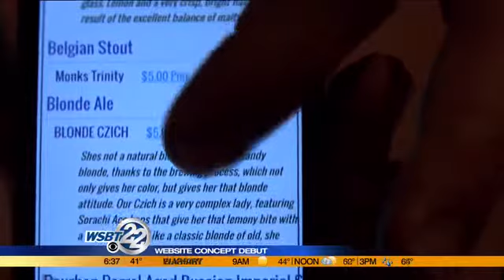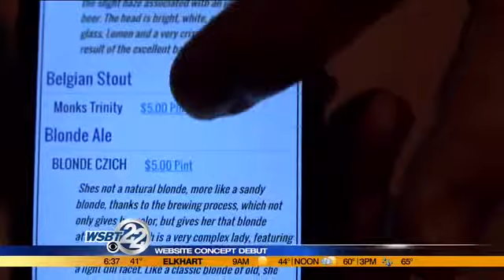Website lets you text someone a beer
You know that feeling when something inspires you and an idea pops into your head? Well that's what happened to Tom Charter. _________________